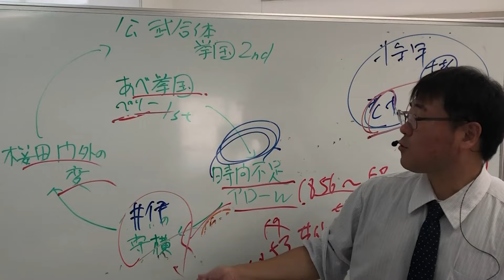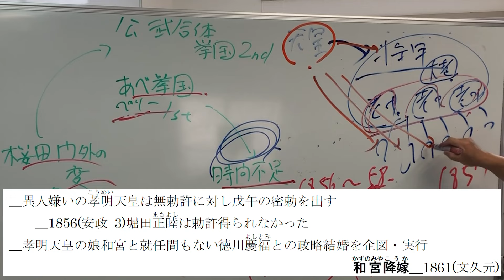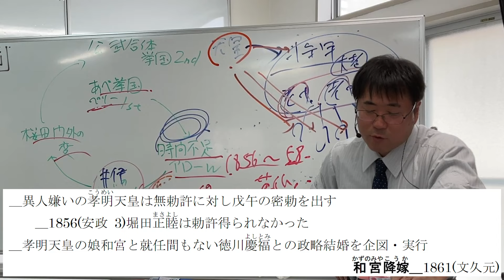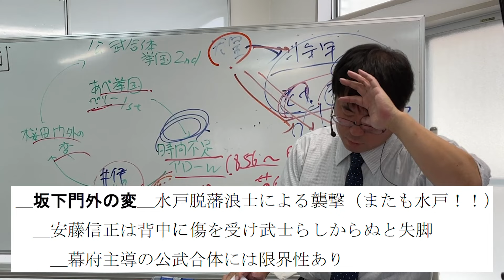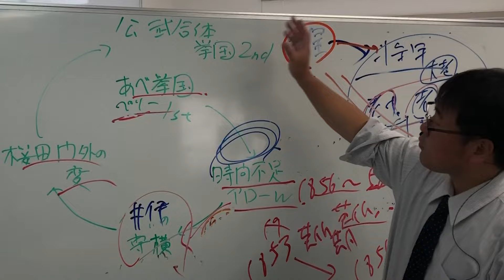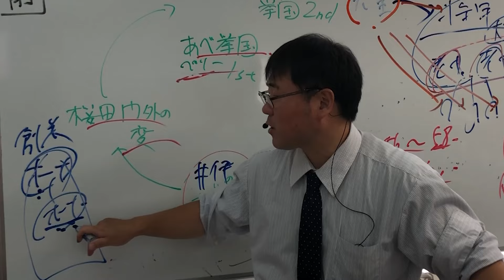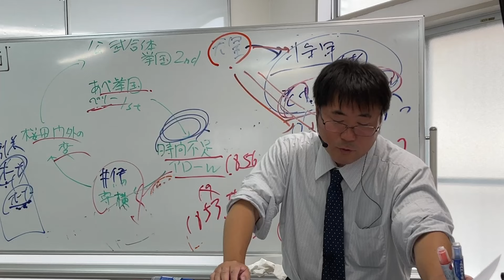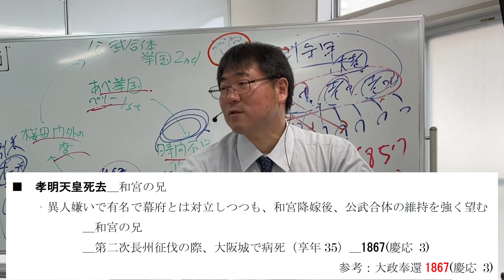無料【日本史・歴総】J-17-10 和宮降嫁 〜 人間ほど不安定なものはない・・・ ／《日史17》鎖国の動揺と開国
【日本史通史】【歴史総合通史】
J-17-10　和宮降嫁 ／《日史17》鎖国の動揺と開国

公武合体,安藤信正,和宮降嫁,和宮,孝明天皇,徳川家茂,坂下門外の変, 等

17期生時代‥2024年07月06日(土)

編集：NATO李　卓吾
checker：富士田裕仁

6千円／毎月（youtube・Googleと直契約）で、 ゆげ塾の全講義が見放題になります。 間に、Appleが入ると、6千円よりも高額になります。 ゆげ塾への入金は、AppleからでもGoogleからでも変わらないので、 是非、Googleの方と契約してください。

6千円／毎月（youtube・Googleと直契約）で、 ゆげ塾の全講義が見放題になります。